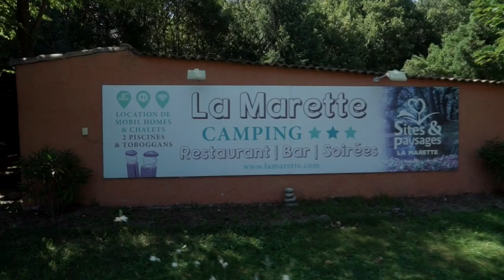La Marette summer holiday 2017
Nature lovers, sporting types, hill walkers, ramblers, horse riders and mountain bikers, come and discover.

The setting is wild, wonderfully laid out in natural terraces on the southern slopes of the Tanargue mountain range.

Away from the noise and bustle of the big tourist traps and yet so close to all the marvels of the Ardèche, you can enjoy an unsurpassed period of relaxation in one of the most beautiful valleys of the " Vivarais cevenol ".

Personnage Bois au camping de la Marette (Joannas / Ardèche)The exceptional sunshine allows you to appreciate the refreshing breeze which sometimes blows in the summer in this hilly region. You are at an altitude of 400m (1300 ft).

During the warmest days, you may perhaps prefer to lounge around the swimming pool or plunge into the cool waters of the river Beaume nearby. Or you may want to get a breath of fresh and invigorating air on the tops of the Tanargue range or on the "Corniche du Vivarais" not far away.

And lastly, if you want to go down the Ardèche in a canoe or explore the gorge by foot, you can start your adventure at Vogu?or at Balazuc which are 20 minutes away by car.

we hope that this film will convince you to come and spend your next holiday in this fantastic place